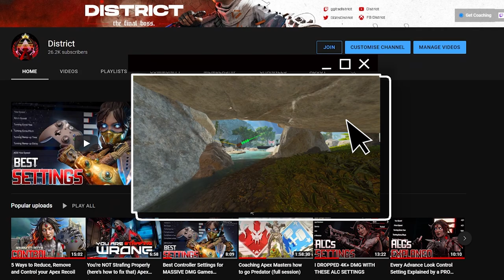Can I Shoot 4k+ DMG While Teaching a Diamond Ranked Player?